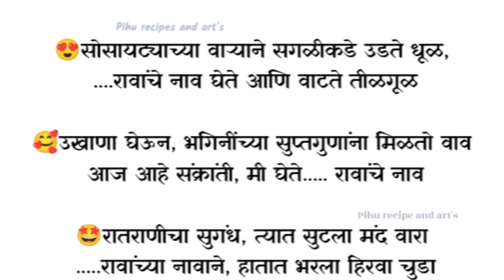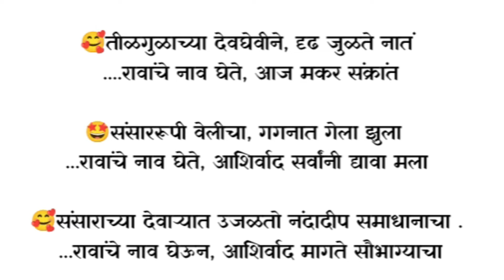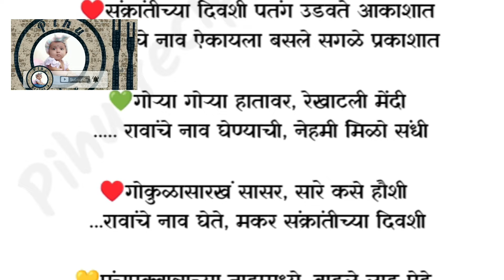उखाणे 2024 | makrsankranti che Ukhane Marathi| नवीन उखाणे मराठी| हळदीकुंकू उखाणे | new ukhane| nvin